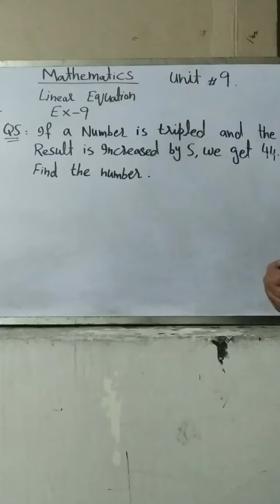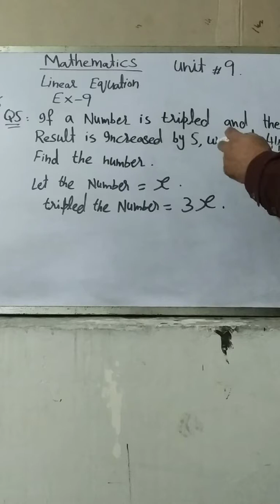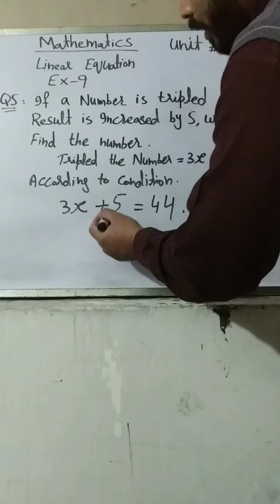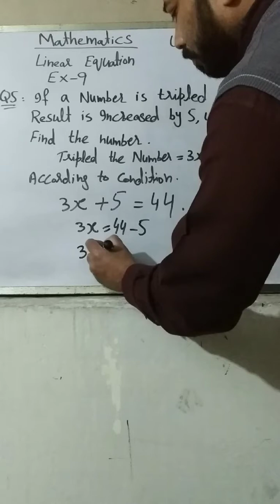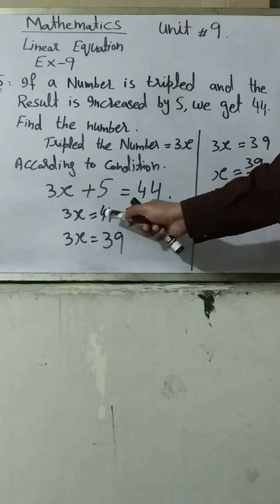Mathematics class 6 Lecture 26 Ex9